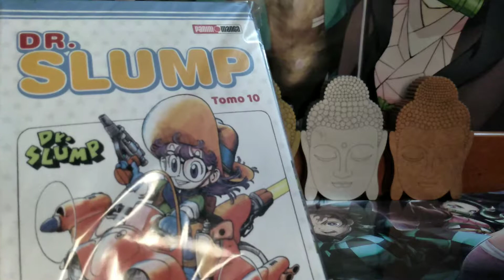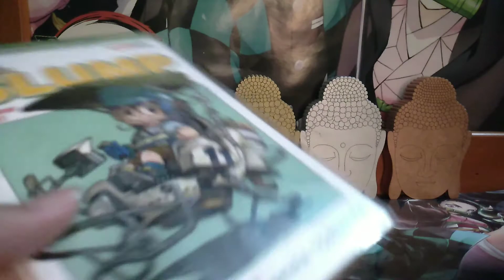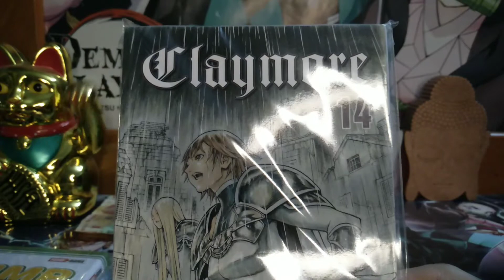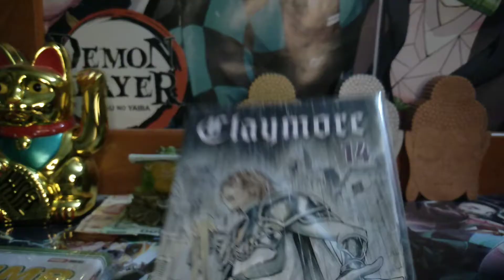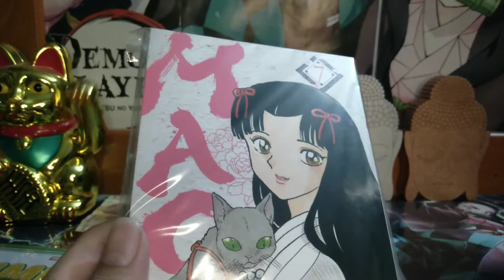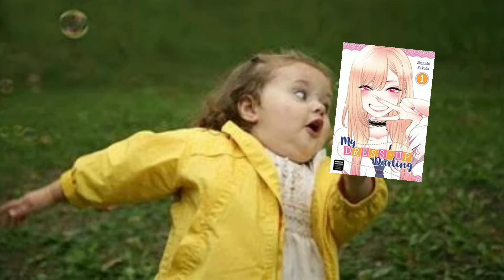Mis compras de manga uwu #33